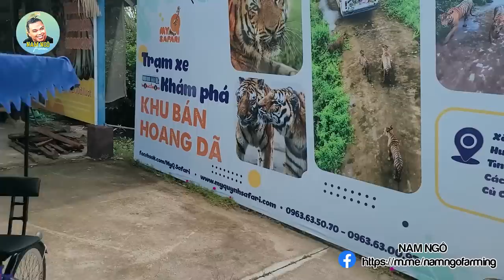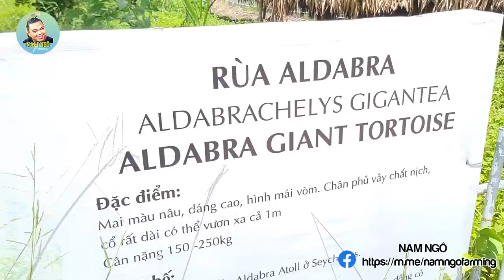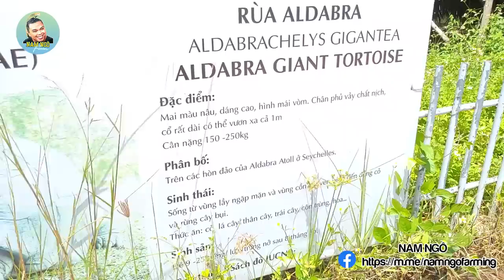Cho Cọp Ăn 10KG Thịt Biểu Diễn Nhảy Cao. Lần Đầu Thấy "Suối"Của Tê Giác , 4 Chú Rùa Aldabra Khổng Lồ